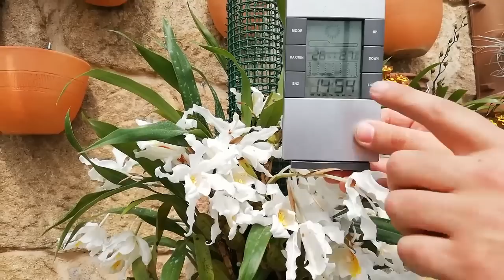CON ESTE TRONCO PARA ORQUÍDEAS TE OLVIDAS DEL TRASPLANTE!!!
Son muchas las Orquídeas que cultivo en este tronco casero fácil de hacer en casa. Las orquídeas enraízan rápido, crecen sanas y florecen abundantemente.